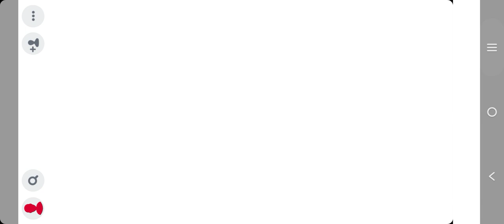free fire gameplay video!!free fire game short video#freefire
free fire gameplay video!!free fire game short video